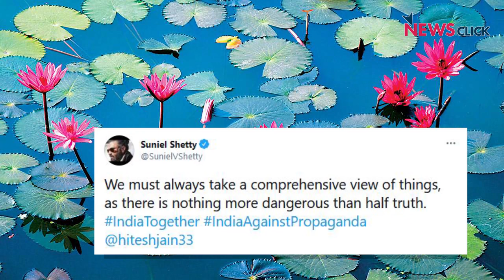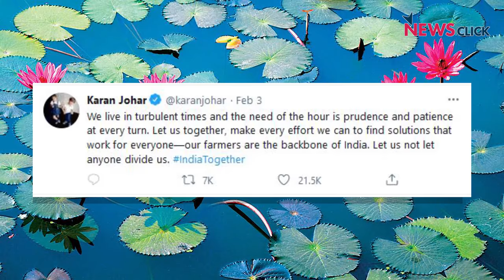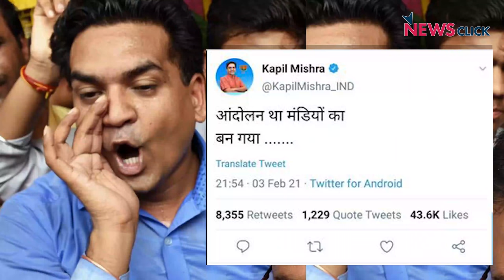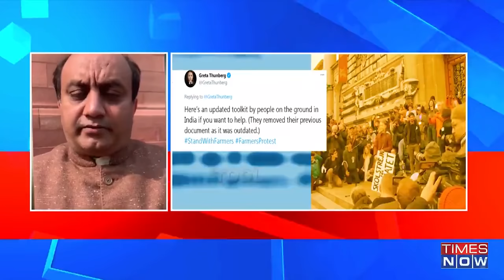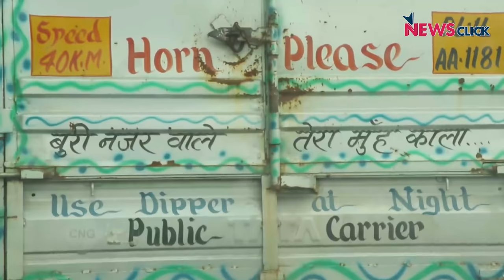Greta, Rihanna, Mia Khalifa vs Nationalist Gang: Bharat Ek Mauj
In this episode of 'Bharat Ek Mauj', Sanjay Rajoura talks about the global conspiracy to defame India by Rihanna, Greta and Mia Khalifa and the explosion of tweets by Bollywood actors, cricketers and politicians calling for an 'AMICABLE SOLUTION' to this 'propaganda'